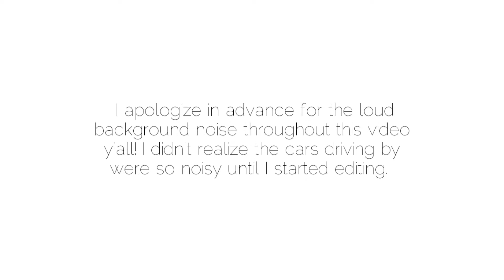SKIN AND BODY CARE FAVORITES | OUAI, THE ORDINARY, SEPHORA, PIXI & MORE | TheStylishEngineer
Hey girl hey! I am FINALLY getting around to posting this skincare video lol Those of you who watch my vlogs know I've been talking about this video for over a month. I filmed it over a month ago 😩 Any way, at least it's up now!

♡♡♡ITEM LINKS♡♡♡
☆Vaseline All-Over-Body Balm Stick
☆Sephora All Day Body Hydrator
☆Ouai Body Cleanser (Melrose Place scent)
☆Ouai Scalp & Body Scrub
☆Sephora Glycolic Peel Pads
☆The Ordinary Glycolic 7% Exfoliating Toning Solution
☆The Ordinary AHA BHA Exfoliating Peeling Solution
☆Gleamin Turmeric Vitamin C Clay Mask
☆The Ordinary Hyaluronic Acid Hydrating Serum
☆Kiehl's Ultra Facial Cream (1 oz size)
☆Pixi Beautifeye Brightening Eye Patches

Want to send me something from your brand to promote on my channel? Send it here 👇🏾
TheStylishEngineer
10808 Foothill Blvd #160-436

"A civil engineer whose true passion is fashion." ♡